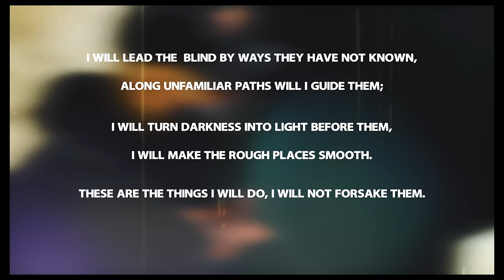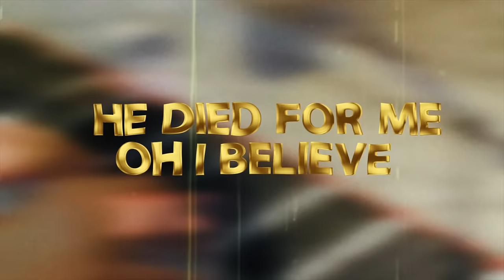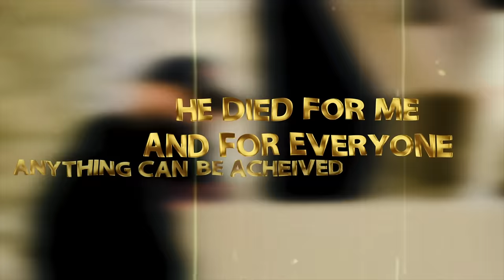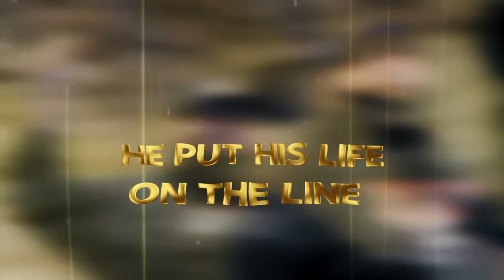Jimmy Levy - Take The Lead (Official Lyric Video)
Lyrics:

We've lived in a lie
Ever since the formula bottle
Desensitized everything we knew
About our problems
And now we all roaming the land
Saying
"How did this big lie start?"
It's time to put our faith in him
Cause it's gone too far
Oh I believe he died for me
And for everyone
Anything can be achieved
When you count on God

Who's gonna take the lead by putting their life on the line?
Whos gonna show the children what is wrong and what is right?

The blood of Christ washes every sin by minute
The sheep are blind all because mind is a prison
And now their all roaming the land saying
It's time they put their faith in him cause it's gone too far

Jesus
Yeshua
Calling on your name
Jesus
Yeshua

He's gonna take the lead
He put his life on the line
He's gonna show the children what is wrong and what is right
What is right
What is right
Jesus will show them

Song Recorded at Rebel 11
Shoutout to the Pushers for creating this amazing music!
Shoutout to Brett & Ed for helping with this video!